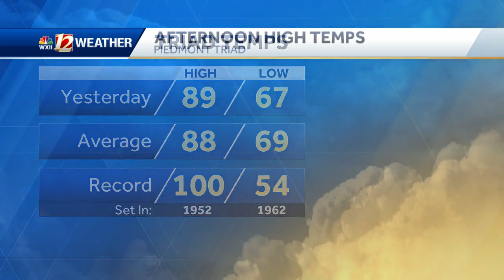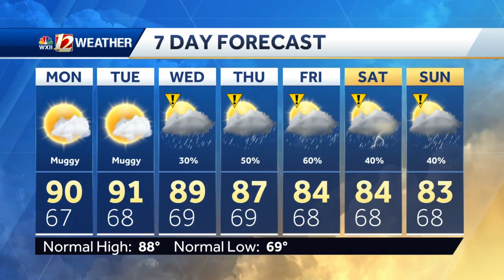WATCH: Staying Hot, Adding In More Rain Chances